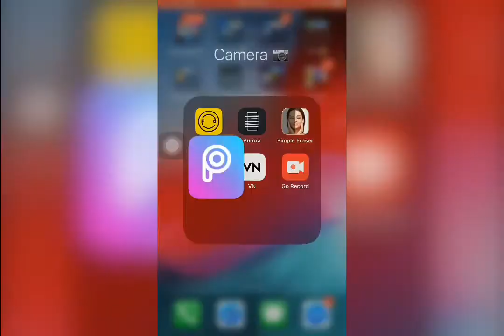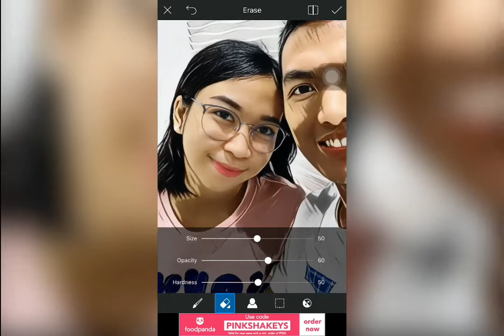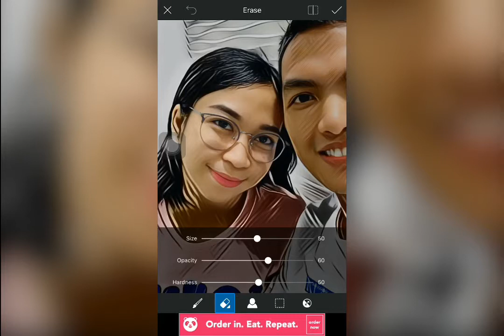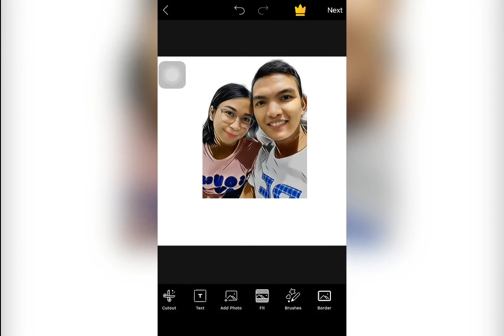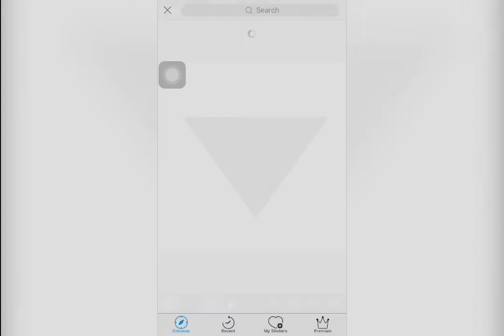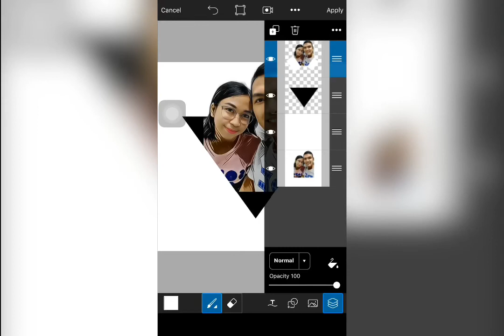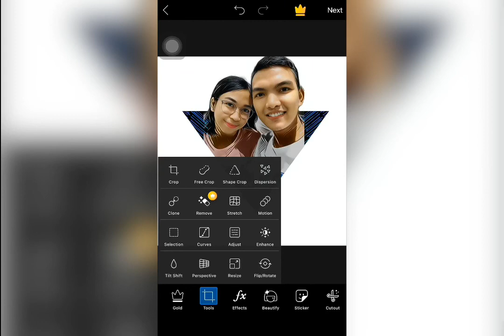How to edit your picture in Pics Art |Tips & Shortcuts| Tagalog Tutorial